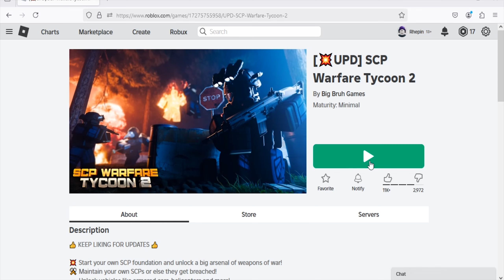Roblox SCP Warfare Tycoon 2 -New Code December 2024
New code for cash in Roblox SCP Warfare Tycoon 2.
code not in video: sorryforbrokencode